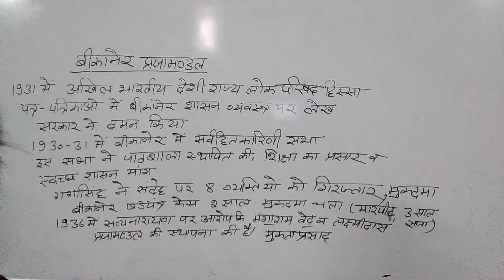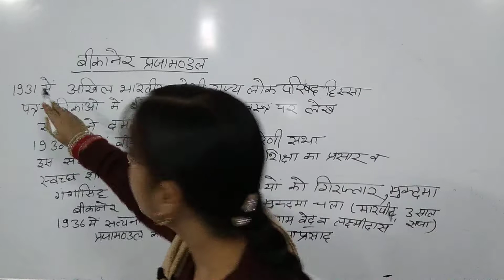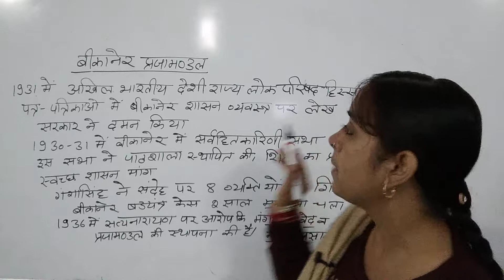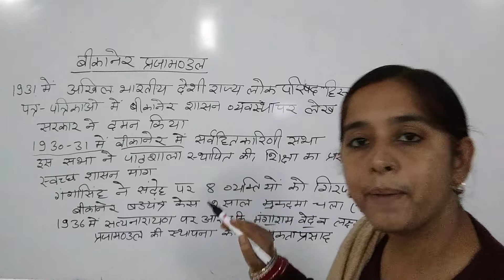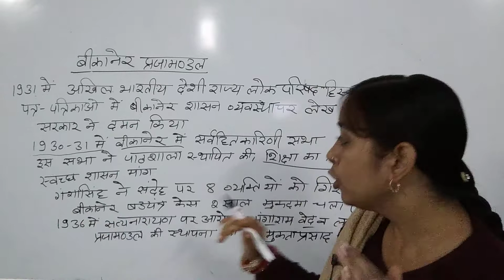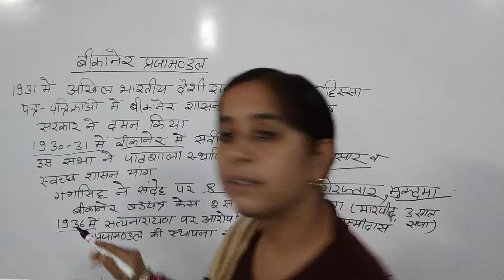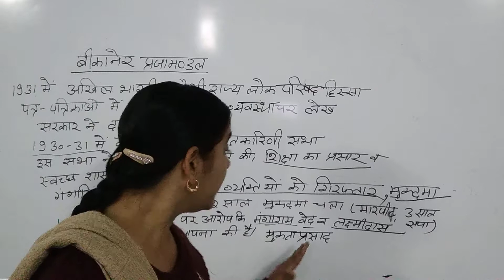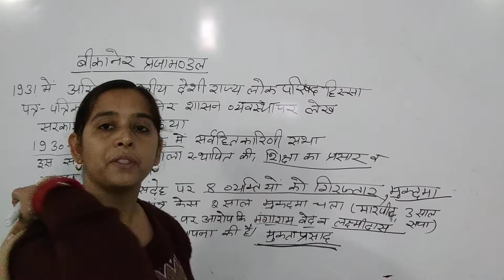BA2nd year history classes